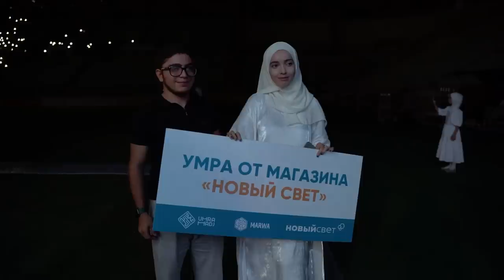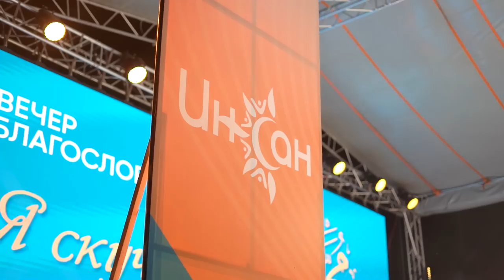Вечер благословения пророка Мухаммада ﷺ на АНЖИ АРЕНЕ